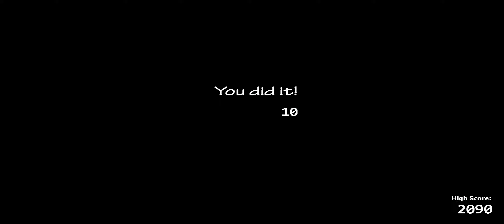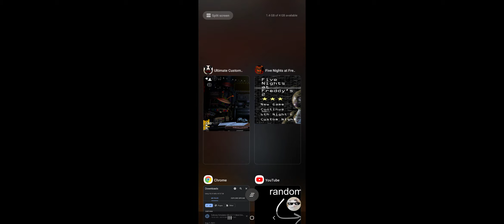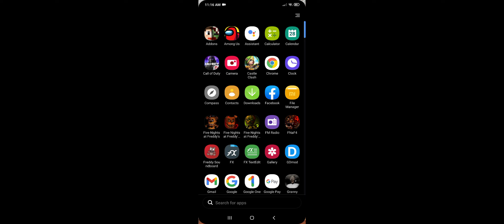Ultimate custom night Classic fredbear Jumpscare And golden freddy